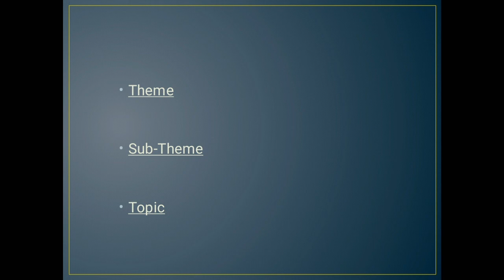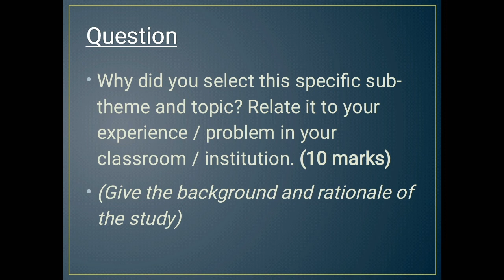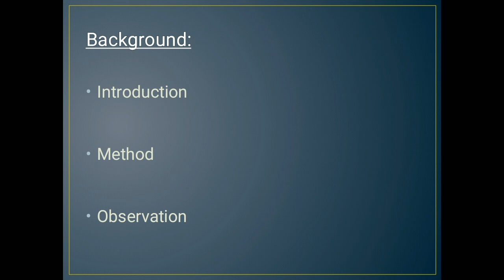B.Ed(8613) Research Project Question#1 Part 1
Why did you select this specific sub-theme and topic? Relate it to your experience / problem in your classroom / institution. (10 marks)
(Give the background and rationale of the study)